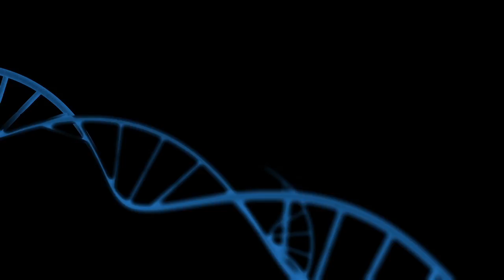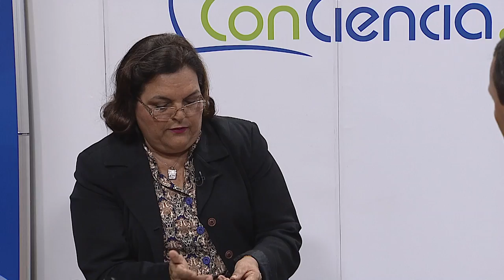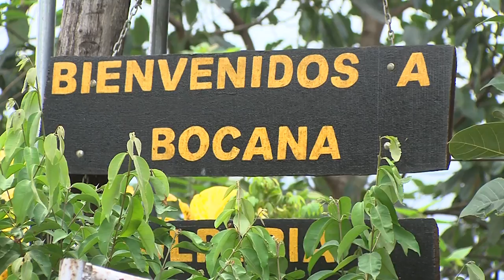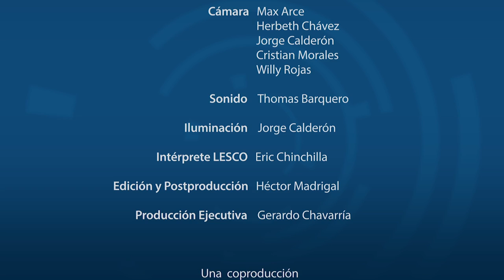Investigaciones con el cultivo de vainilla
La Msc. Amelia Paniagua del Instituto de Investigaciones y Servicios Forestales (INISEFOR) de la Universidad Nacional comenta sus resultados y hallazgos con la investigación que realiza con el cultivo de vainilla. . También conoceremos la experiencia de una asociación de mujeres en Bocana de Puriscal que están obteniendo resultados positivos con este cultivo.